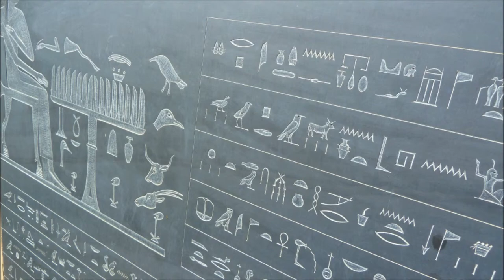Stanway Fountain; a day in the Cotswolds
Stanway house and 300 ft fountian, plus a brief look at Bourton-on-the-Water in the Cotswolds. August 2012